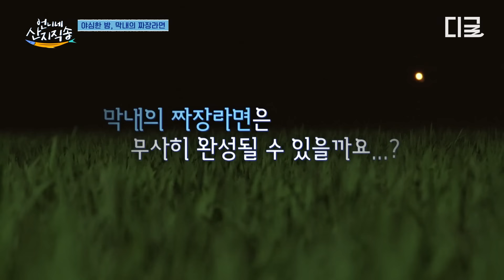[언니네산지직송] 덱스: 벌써 자려고? 나 지금 라면 끓이는데?🍜 굉음 소동 덱스 첫 요리 등판 결과는⁉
〈언니네 산지직송〉 제철 해산물 한 상 차림 ⭐5.0 (9,999)
[원산지: tvN / 대표자명: 염정아] 🚚집 앞까지 무료배송
매주 [목] 저녁 8시 40분 tvN